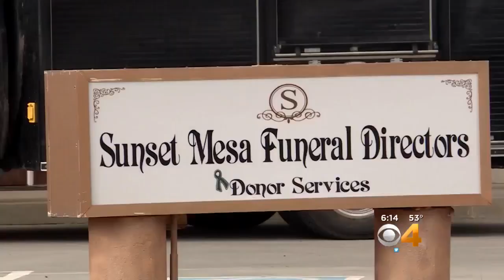FBI Raids Montrose Funeral Home Accused Of Donating Dismembered Bodies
Federal authorities raided a funeral home in Montrose on Tuesday, at which the owner is under investigation for a side-business donating bodies for education and research.